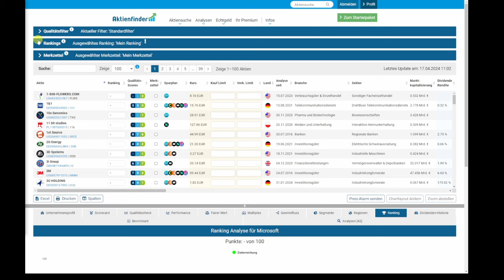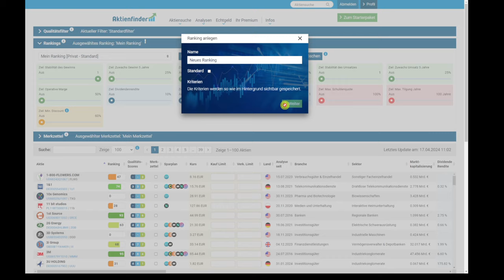So geht's! Das Ranking